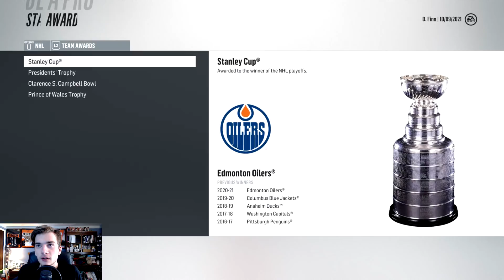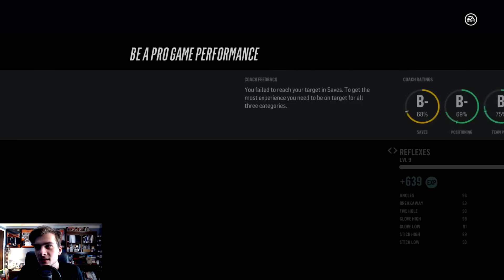NHL 18 Be a Pro | Dorsal Finn (Goalie) | EP46 | TIME FOR A NEW SEASON!